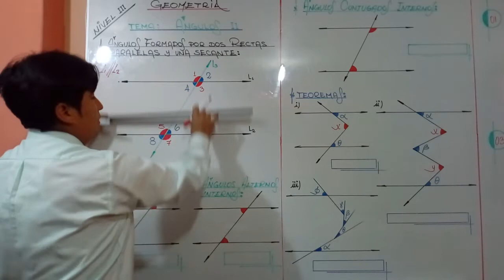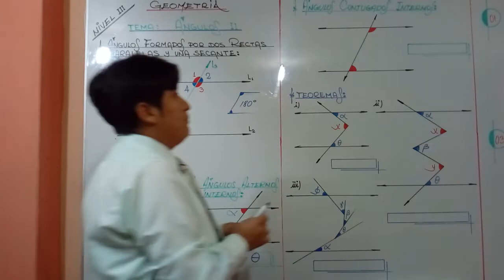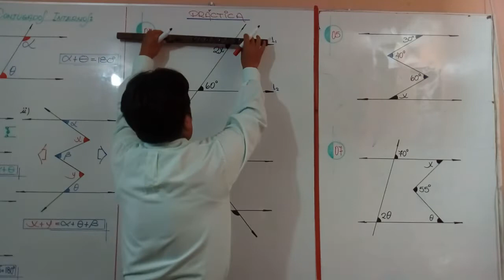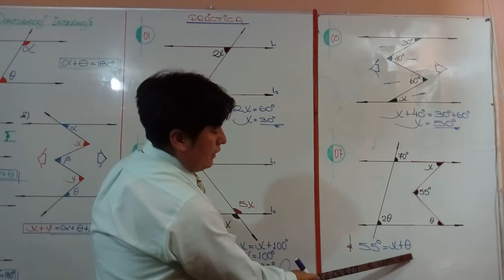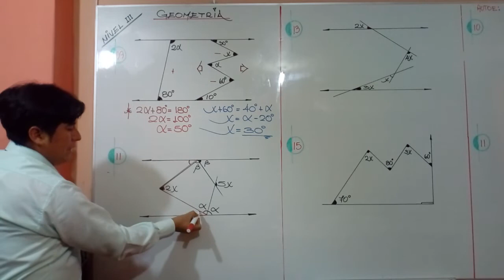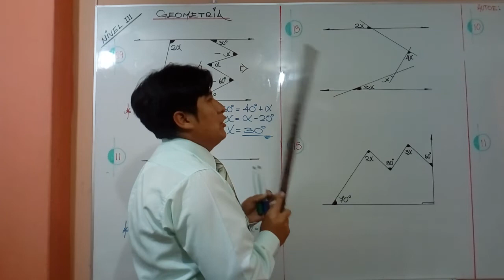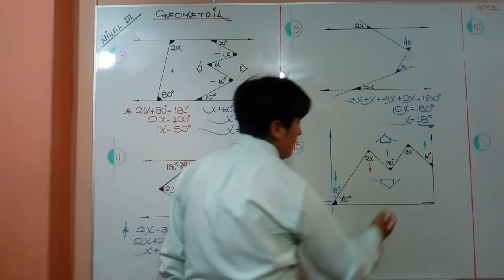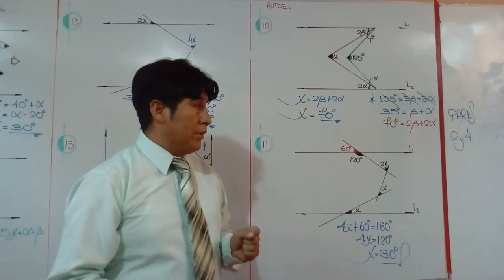ÁNGULOS II - GEOMETRÍA - NIVEL III - SECUNDARIA